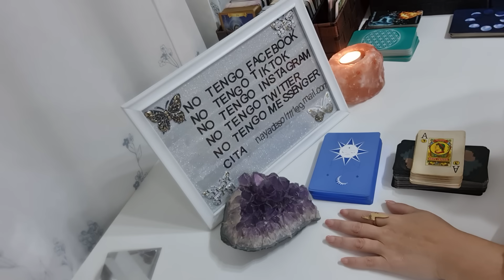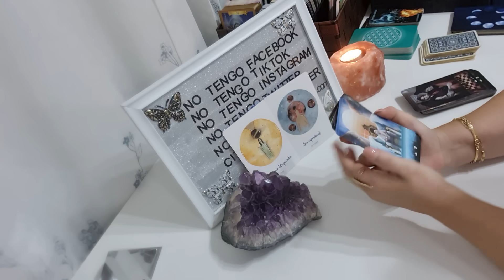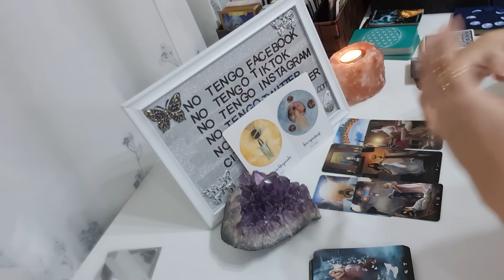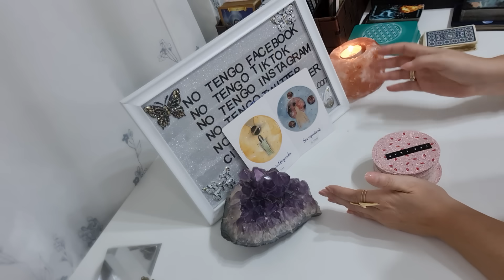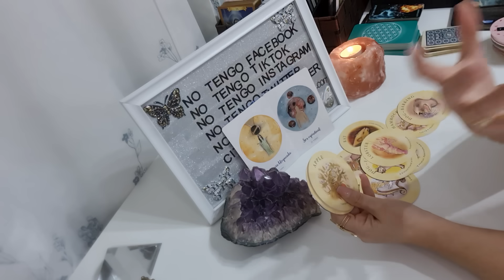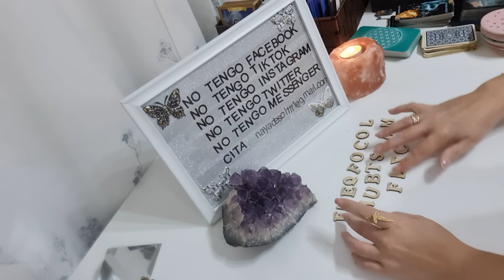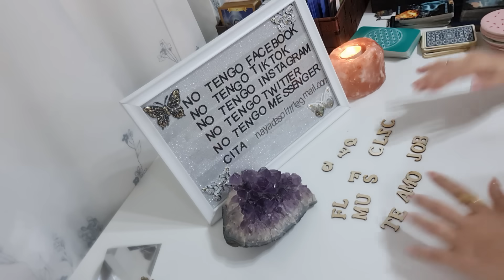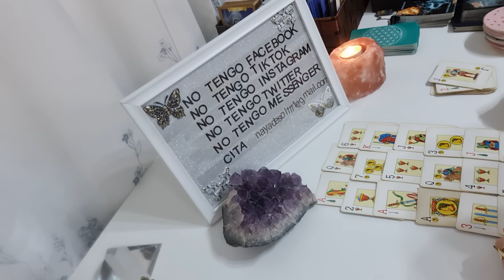Esta persona está completamente loc@ por tí literalmente de amor🔥🔥🔮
Un millón de gracias por formar parte de esta comunidad y familia Nayadista 🧚‍♀️🌅 l@s amo❤❤❤

3° Déjame un comentario 👨‍💻